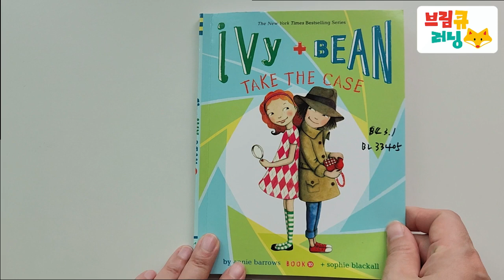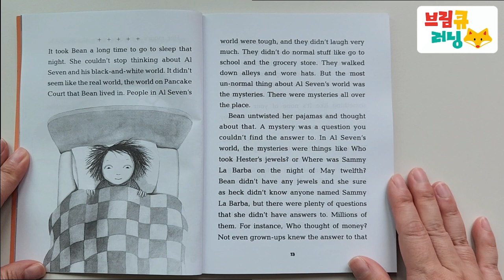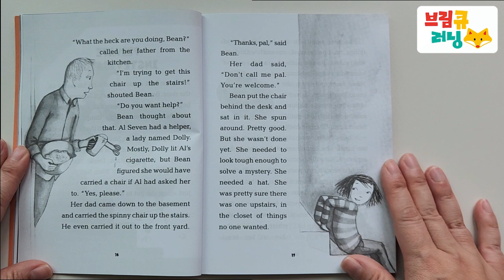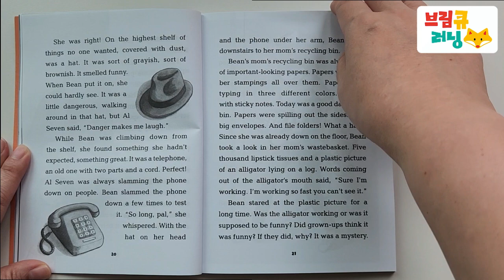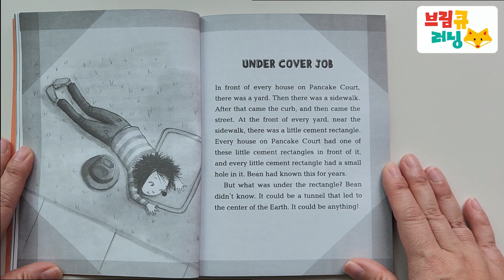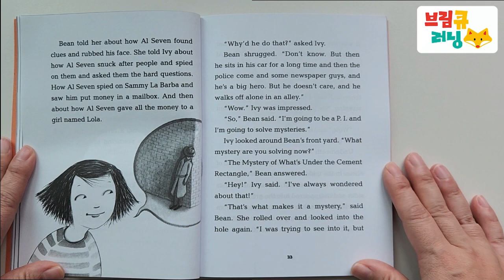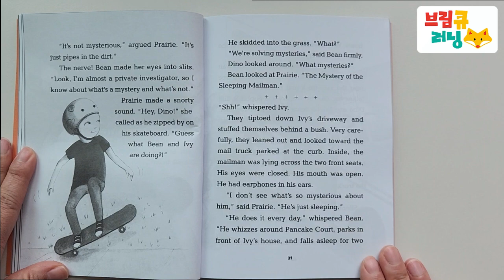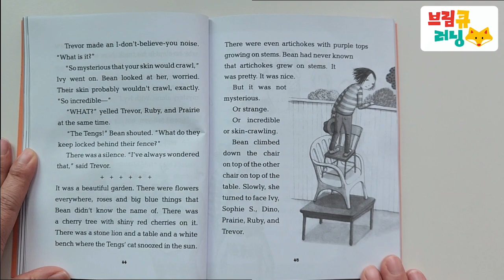Ivy Bean Take the case by Annie Barrows